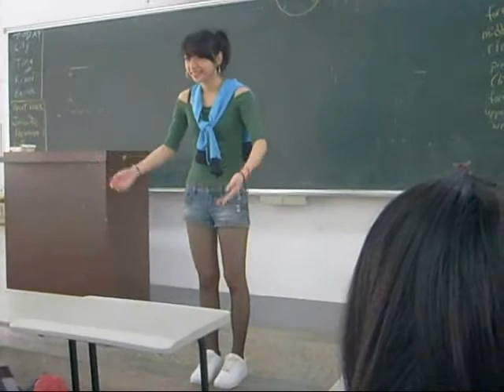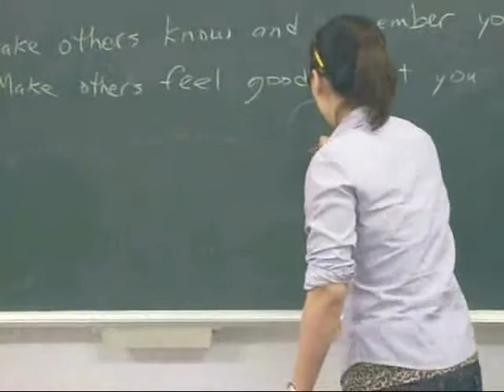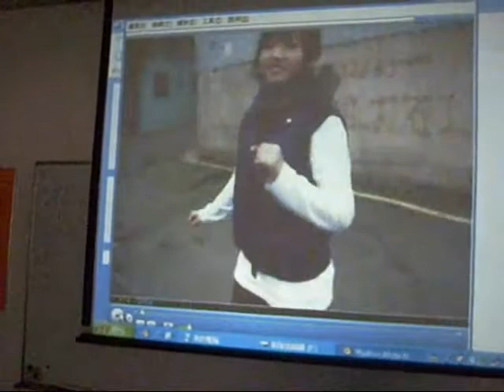Conversation Classes Exam (Hsing Wu University)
It is a combination of dozens of videos of students making their exam presentations by teaching the class for ten minutes or more.  It begins with the best and brightest student, Michelle Chen, and includes average students and struggling students.  I use it to show current Conversation classes that they can also do this for their exams.